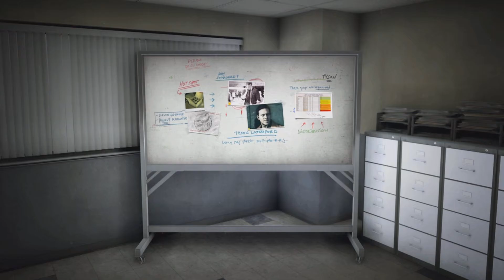KHAI?! IS U GOOD?! - Battlefield Hardline (Ep. 2)